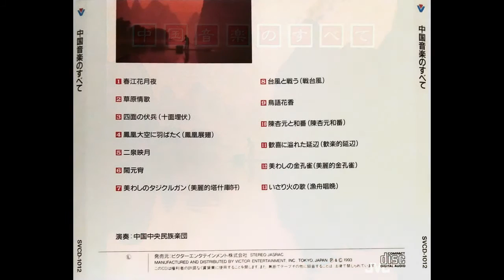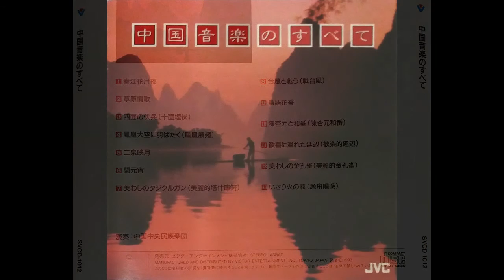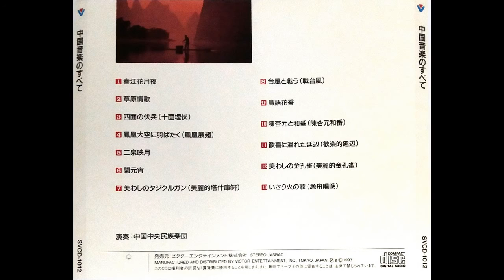Chinese Music JVC 06 - Guzheng - Celebrating the Lantern Festival 闹元宵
Performed by Li Ying 李莹